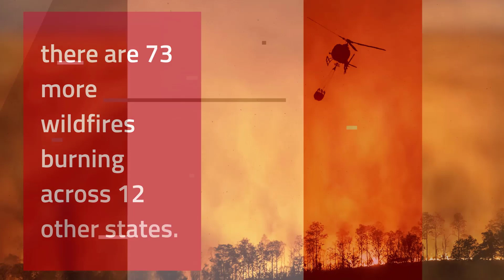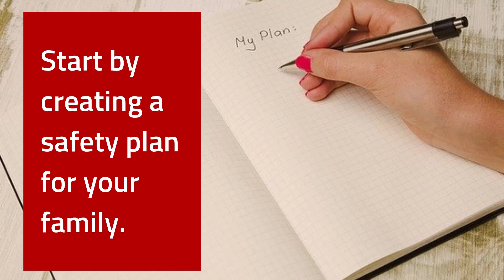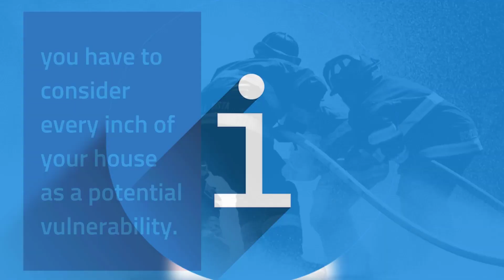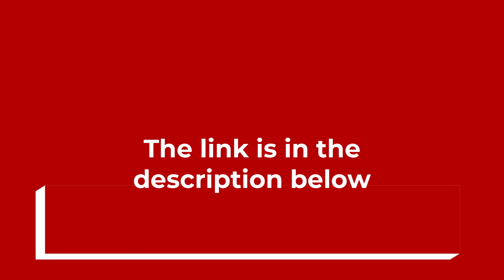FIRE 🔥 Your Guide to Wildfire Preparedness in California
Wildfires 🔥🔥🔥

It seems that the entire western half of the U.S. is on fire. As of this writing, there are 9 active wildfires in California alone.

It has been suggested that the fire season is almost year-round now.

 **𝗖𝗼𝗻𝗻𝗲𝗰𝘁 𝘄𝗶𝘁𝗵 𝗟𝗶𝗯𝗯𝘆 𝗮𝗻𝗱 𝗞𝗲𝗻**